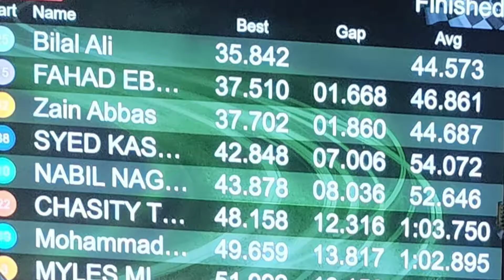Indoor Karting @Andretti Indoor Karting and Games – Katy